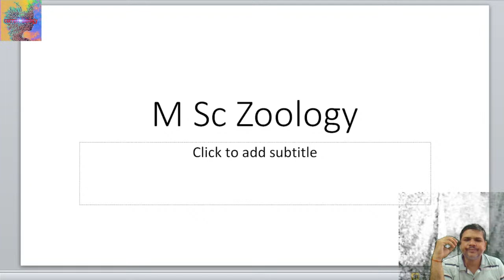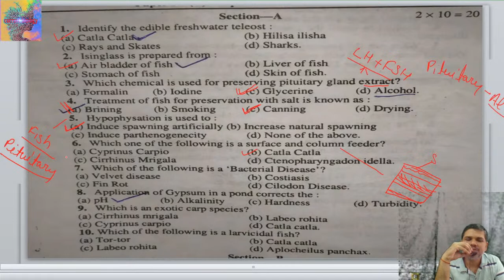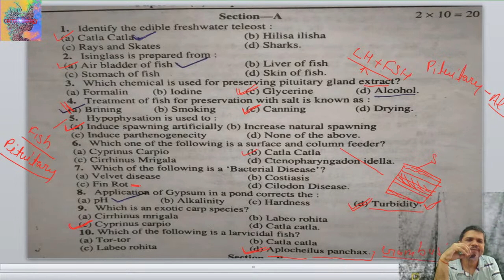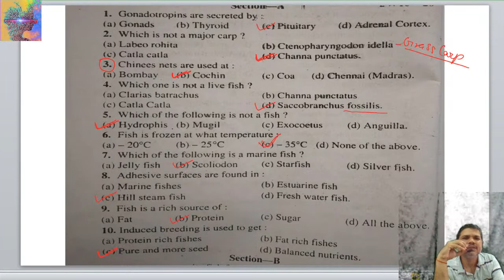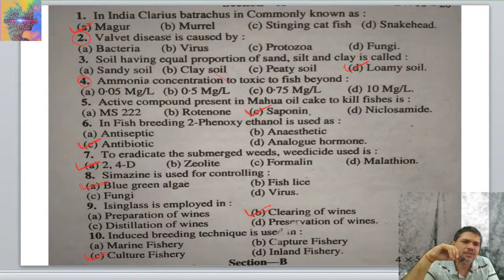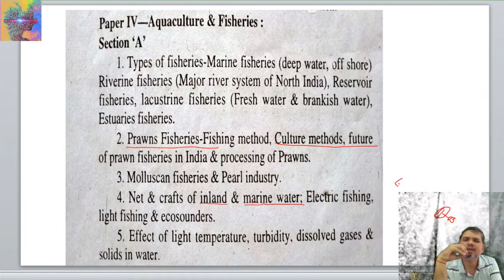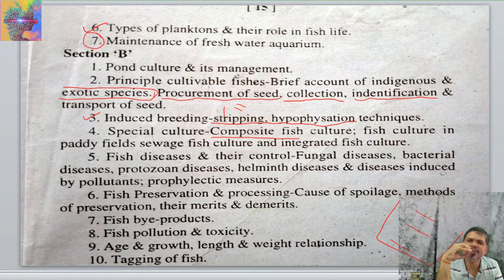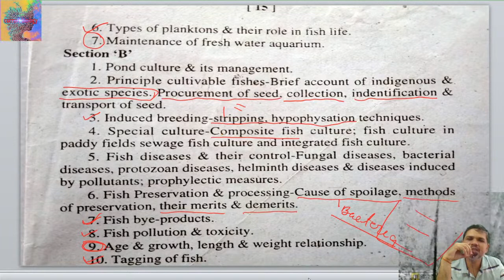M.Sc. Zoology Final Year Paper-lV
this is for M.Sc. zoology students